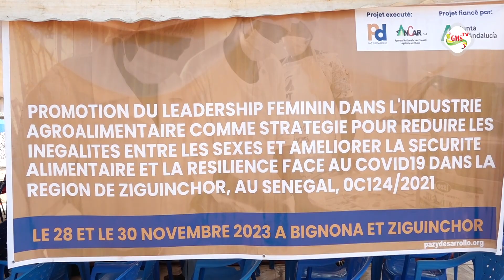Promotion du leadership féminin en Casamance: ANCAR joue les premiers rôles